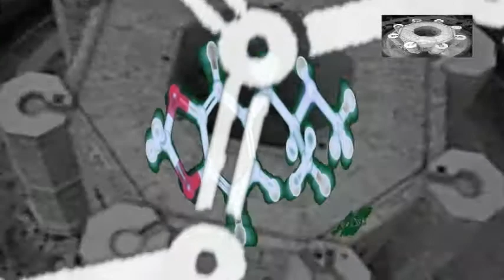test de adobe premiere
Trying adobe premiere  (the song is from me!